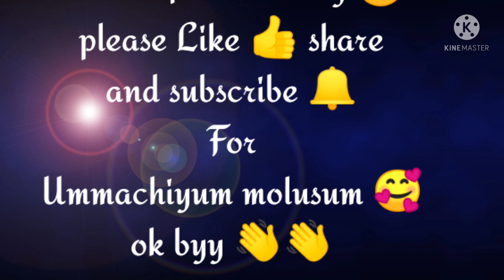കോഴിയെ വിരിപ്പിന് വെയ്ക്കുമ്പോൾ ശ്രദ്ധിക്കേണ്ട കാര്യങ്ങൾ എന്തെല്ലാം?..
Ummachiyum molusum 🥰

Hatching 🐣🐣 Time

Hen:21Days